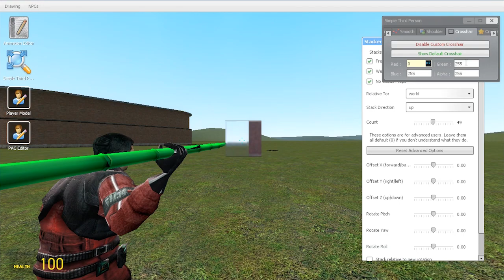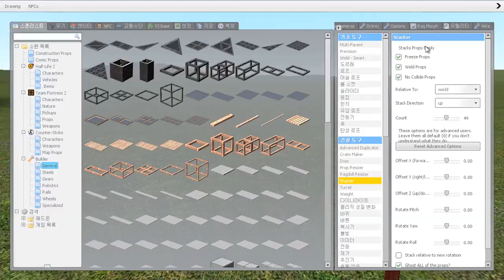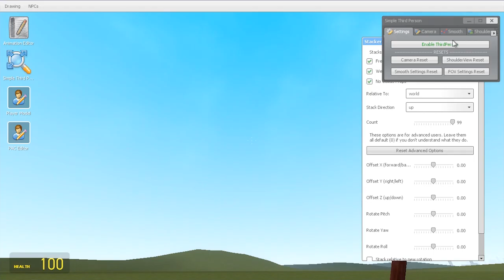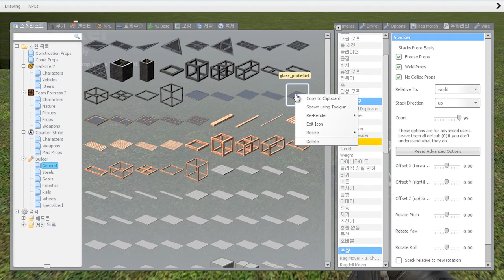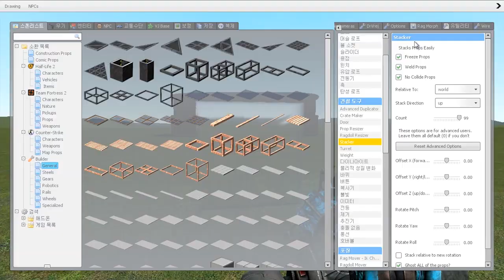게리모드 죽창 PAC로 유리창 100개 격파해보기! [레알이다이]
모두에게 평등한 죽창으로 유리창 격파에 도전해봅시다!